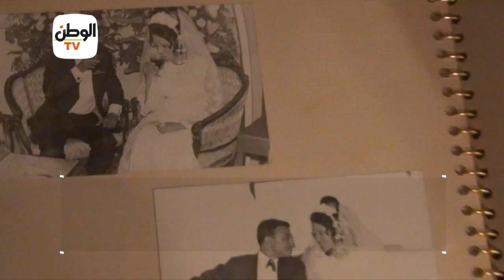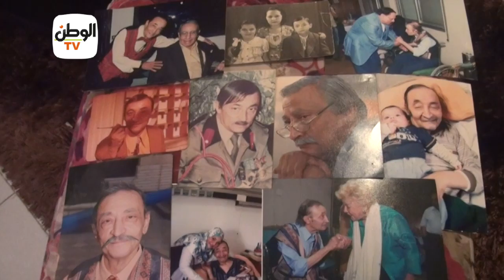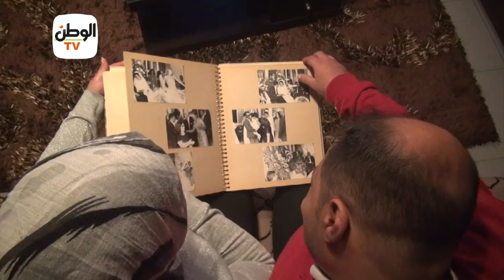فؤاد خليل.. الفنان الذي واجه فتاوى تحريم الفن أوصى بمسرحية في عزائه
تقرير: حسين عوض الله - أحمد صوان

جريدة الوطن
جريدة يومية مستقلة